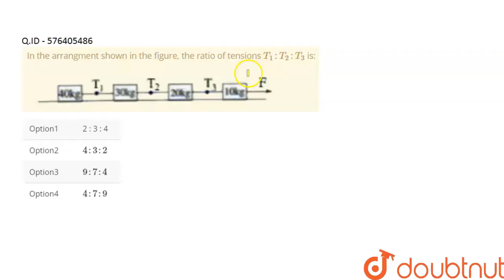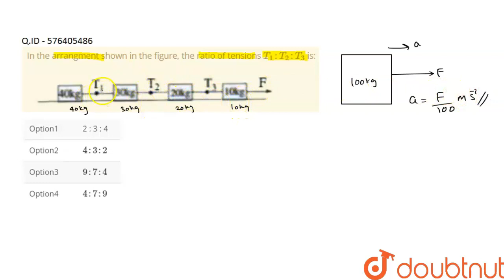In the arrangment shown in the figure, the ratio of tensions `T_(1): | Class 12 Physics | Doubtnut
In the arrangment shown in the figure, the ratio of tensions `T_(1): T_(2) : T_(3)` is: img src=" width="80%"

Online Class में Admission लेने के लिए यहाँ click करें :
👉Class 12 | CBSE Boards | English Medium :

👉 Have Any Query? Ask Us.